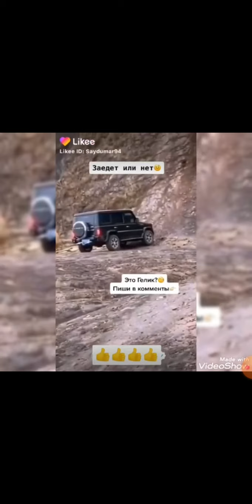Сборник видео всякие видео будет интересно